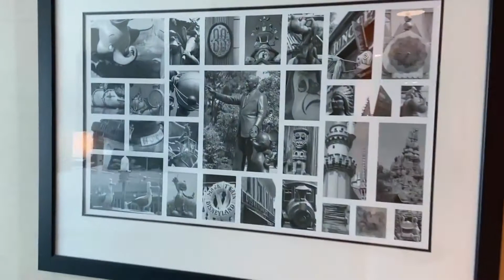Disneyland Hotel Adventure Tower Club Level King Room, Standard View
Take a look inside a Standard View, Club Level King Room inside the Adventure Tower at the Disneyland Hotel. Magical Moments Vacations - Creating memories of a lifetime...! Please be sure like this video and subscribe to our YouTube channel for more  fun and informative videos on all your favorite travel destinations.